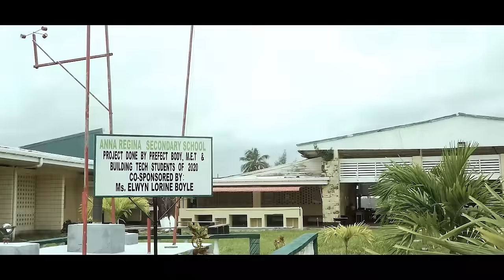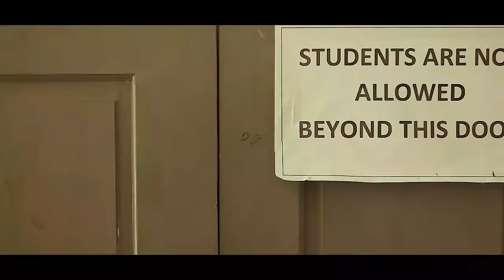BNICK - BORN GREAT (OFFICIAL MUSIC VIDEO)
Videography By: Seon Barrington Films